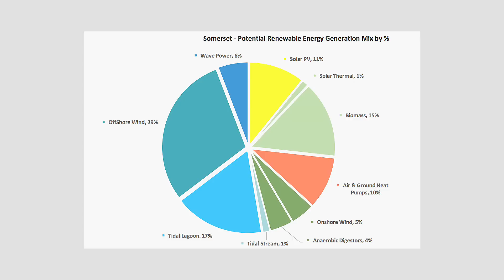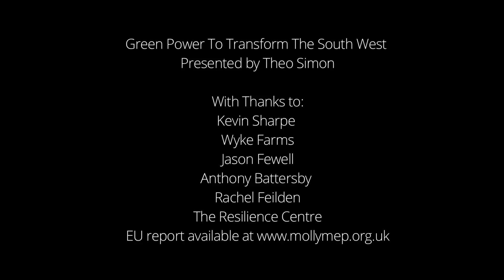Green Power to transform the southwest. 100% Green Power for Somerset!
100% Green Power is now possible for Somerset. Theo Simon explores how, from Hydro to Biogas, we can start moving towards a zero-carbon economy NOW, with huge benefits for work and for local communities.